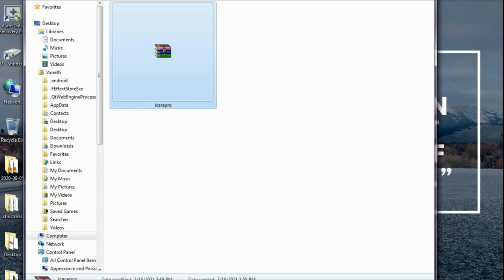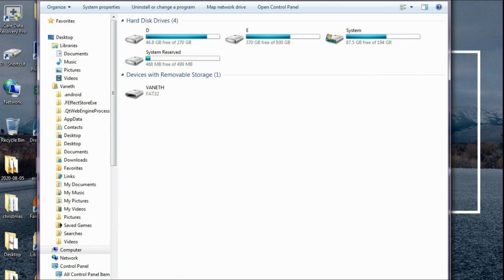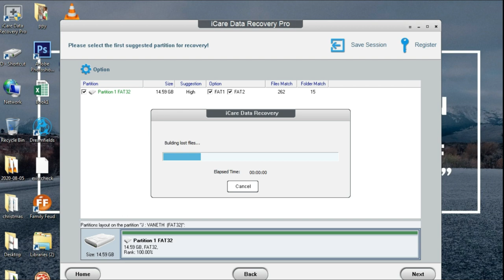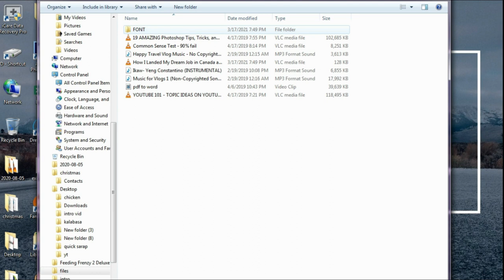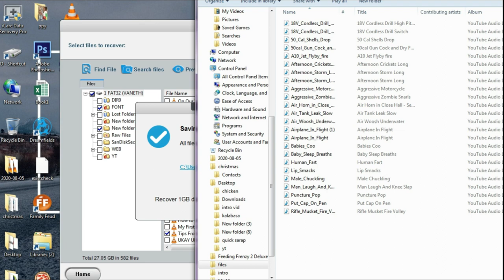How to recover files from a corrupted storage device 2021 |100% working | Vaneth Channel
#100%working

Easy way to  Recover Photos, Videos, Music, Data, etc

Thanks for being here. Love u!

SHOUTOUT TO MY CUZIN KCCC